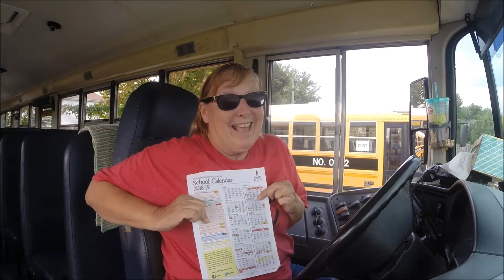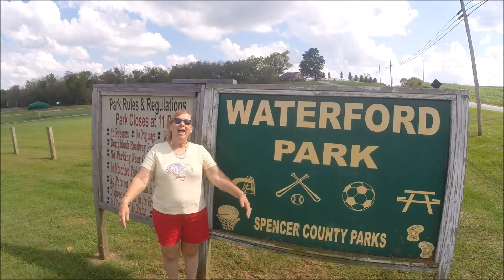School Bus Life: Miss Hood's Fall Break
Miss Hood has a 5-day weekend. What is her Fall Break weekend like? WATCH!